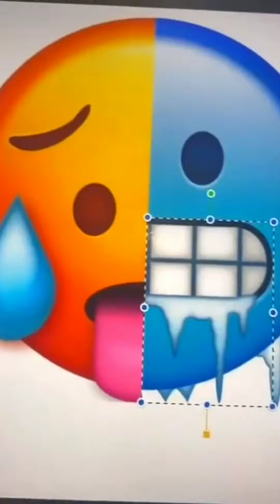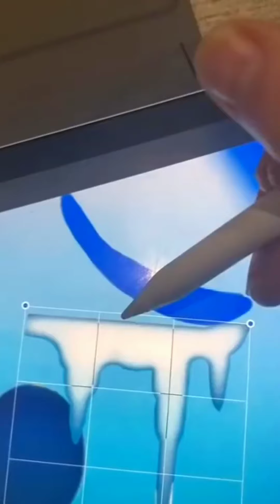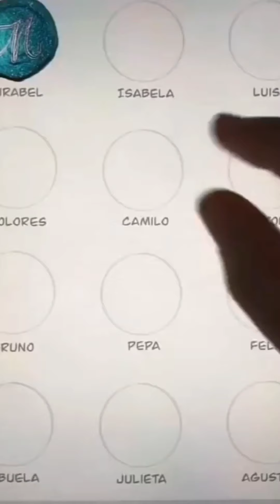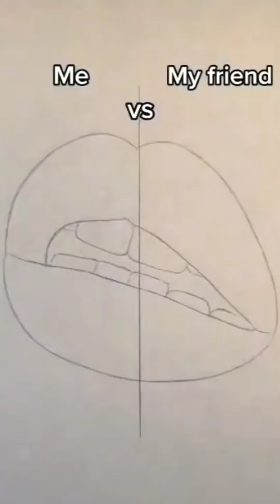Creative Art Level at another level || Creativity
Artists who took creativity to another level

Hey guys we daily upload videos of talented people of tiktok,instagram,pintrest and some other websites to bring them in front of you on this screen so please support them on thier websites

Once I have received your message and determined you are the proper owner of this content I will have it removed! * Want to submit your videos? Send us your video links via email and we'll put them in our compilations!